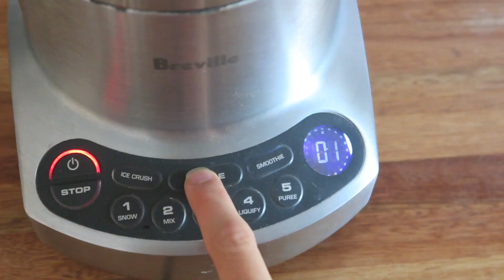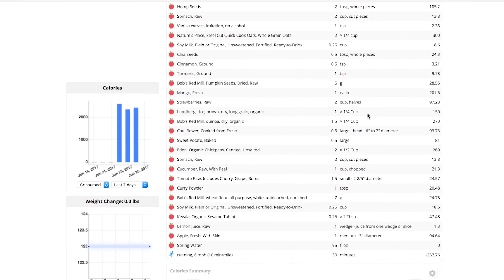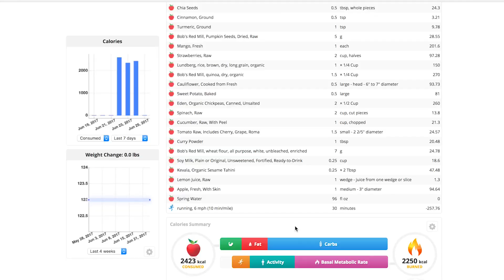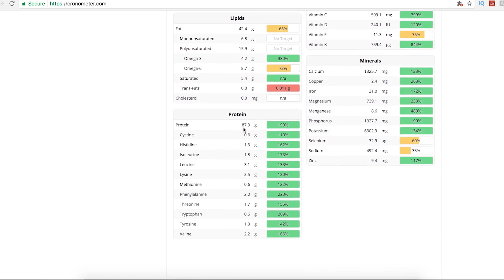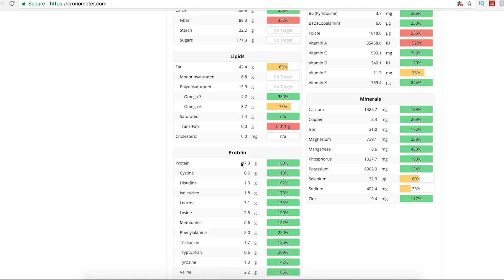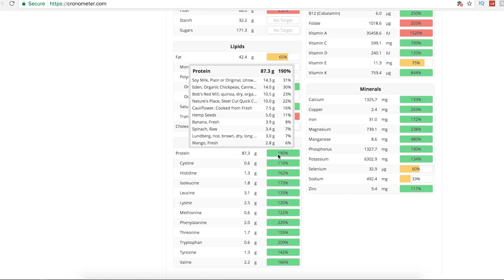WHAT I EAT IN A DAY VLOG | TRACKING CALORIES, MACROS, AND NUTRIENTS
WHAT I ATE TODAY/ FULL DAY OF EATING as a VEGAN! Plus CALORIE, MACRO, & NUTRIENT BREAKDOWNS! CRONOMETER .COM is the website I used to track.  PREVIOUS VIDEO WITH CRONOMETER

✘ T U M B L R (ASK ME ANYTHING)

ⓥ Why Vegan?

"Foreign-National - Tristesse"
"Lush- dyalla"